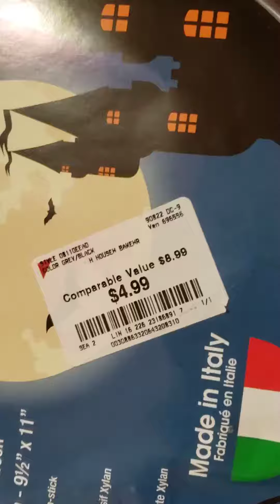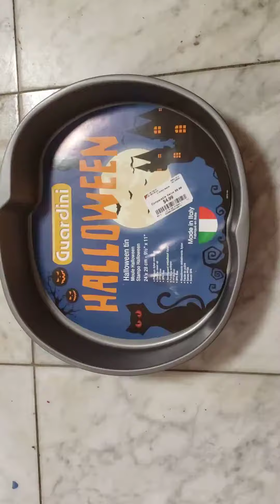Halloween is coming! Spirit Halloween 🎃(3)